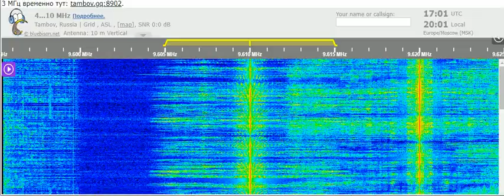31 10 2021 Voice of Oromo Liberation in Afan Oromo to EaAf 1700 on 15420 Nauen